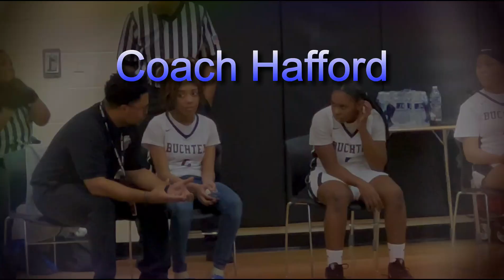Phoenix Hafford 15 Dec 2022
Phoenix Hafford Highlight Video.
Buchtel Middle School vs Litchfield Middle School